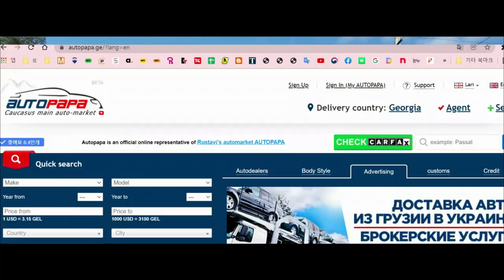조지아에서 중고차 구입 방법 그리고 카케티 와이너리 호텔 샤토 메레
조지아 중고차 시장, 구입 방법, 중고차 판매 홈페이지 정보들과 카케티 와인 산지에 위치한 와이너리 호텔 샤테 메레 정보#조지아 조지아여행 코카서스조지아, 2011년 부터 코카서스 현지 한인 여행사 Travel line , 천연꿀 회사 Caucasus Honey , 수입 수출 무역 Info Georgia를 운영하고 있습니다/ 코카서스 3국에 하나인 조지아의 수도 트빌리시에서 2008년 부터 현재 까지 한인 여행사와 KBS 걸어서 세계속으로, EBS 세계 테마기행 ,TVN방송등 다양한 방송과 잡지 사진촬영에 현지 코디 및 출연 수입,수출등 다양한 사업을 진행 하고 있습니다